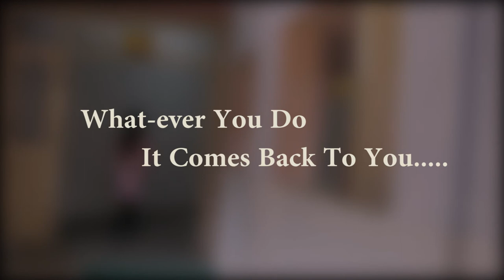Thukaiya.. A Short Film by DSVV on Swachh Bharat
Film Topic: Thukaiya
language
state of domicile